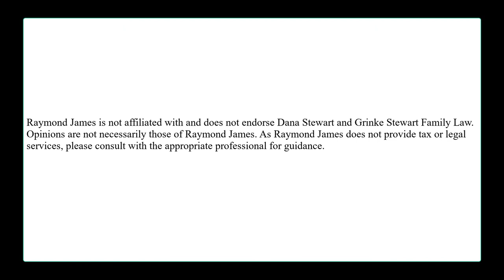Basics of Inheritance and Divorce Planning with Dana Stewart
Covering the beginning of what you need to know when planning around inheritances in light of divorce proceedings in a community property state.

Andrew Cremé MBA, AIF®
Financial Planner, SWIG
Accredited Investment Fiduciary | Investment Professional, RJFS
Raymond James Financial Services, Inc. | Southwestern Investment Group
Investment advisory services offered through Southwestern Investment Advisory Services, Inc. an independent registered investment adviser. Southwestern Investment Group is not a registered broker-dealer, and is independent of Raymond James Financial Services. Representatives may not be registered to offer securities and advisory services in all states.

The information contained in this blog does not purport to be a complete description of the securities, markets, or developments referred to in this material, and does not constitute a recommendation. Any opinions are those of the author, and not necessarily those of Raymond James. Raymond James does not provide tax or legal services. Please discuss these matters with the appropriate professional. Expressions of opinion are as of this date and are subject to change without notice. There is no guarantee that these statements, opinions, or forecasts provided herein will prove to be correct. Prior to making an investment decision, please consult with your financial advisor about your individual situation.